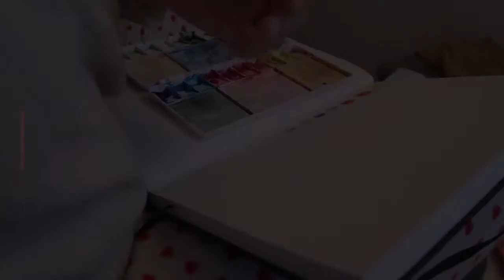Painting with Le Franc bourgeois gouache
HI!

Welcome to my video. If you are not familiar with my art or content, I am a traditional and digital artist. In this video I am using Derwent's Inktense pencils and my Le Franc Bourgeois Gouache. It is a very therapeutic experience to find space and time to release your expectations and just draw, the way a child would. In this video I am only using the nautral background noise of my husband on the computer.  The link is down below.